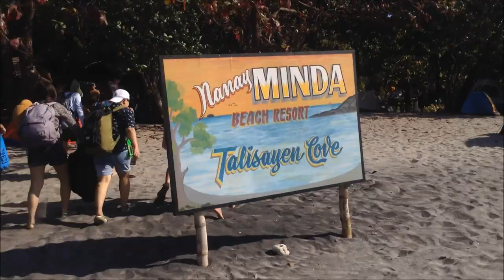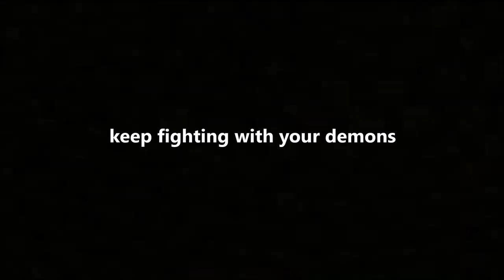TALISAYEN, ZAMBALES WITH MY CO-MODELS!